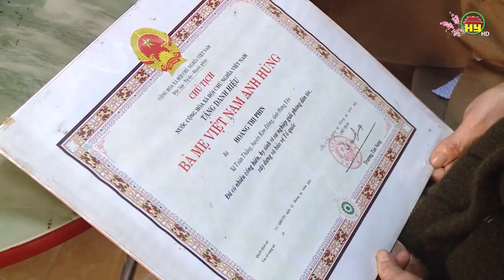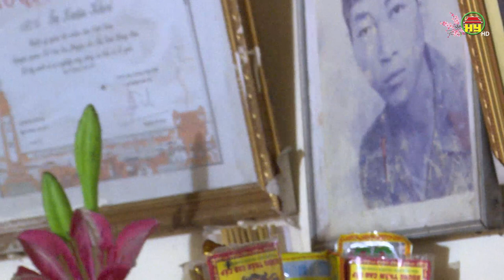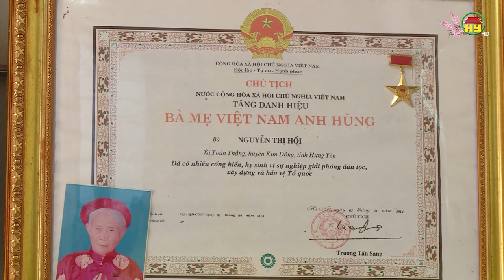Tết ấm nghĩa tình , xuân thêm hạnh phúc với những Bà mẹ Việt Nam anh hùng